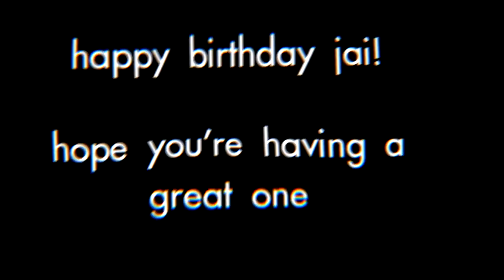Jai Tube Jai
birthday vid for jai man